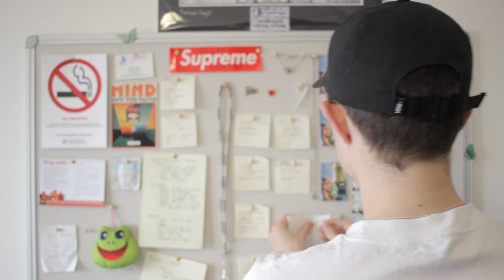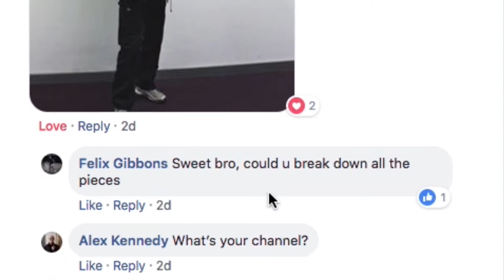STREETWEAR TRENDS: WORKWEAR - I RATE OUTFITS!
I spoke about some outfits and a trend